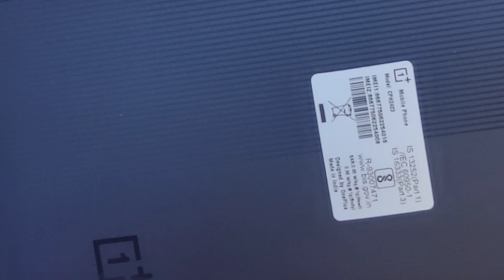OnePlus 10R Series